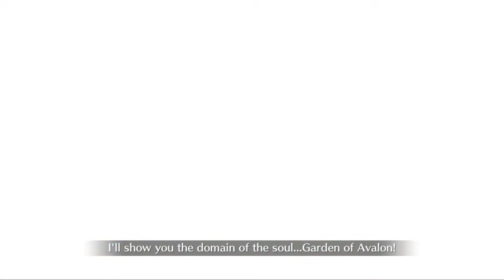FGO NA - Olympus : Mechanical God Advent Demeter (Part 2)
With the help of Caenis, Demeter's Authoriy is nullified and her mechanical body starts to take damage. Demeter is succesfully lured to target point, but the Heroic Spirit Link Cannon only manages to break her outer shell.